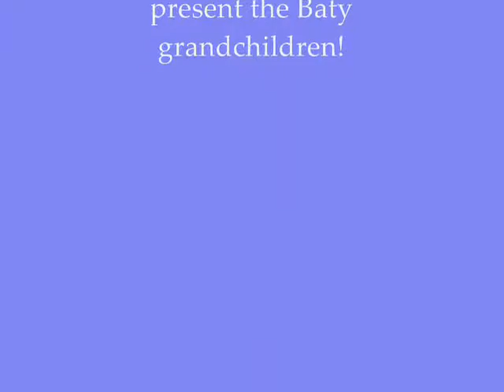Life's Good When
grandbabies